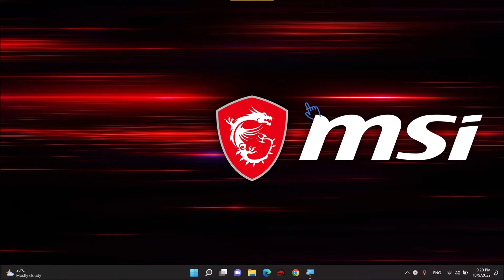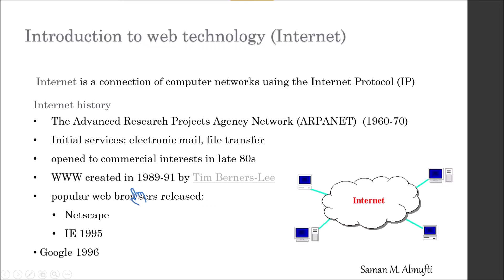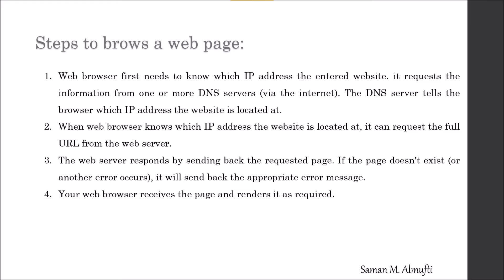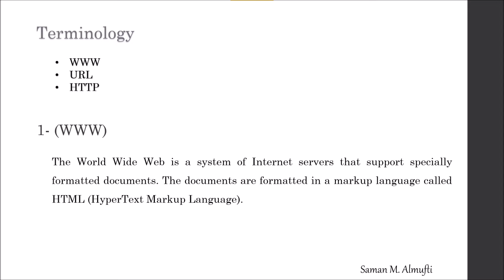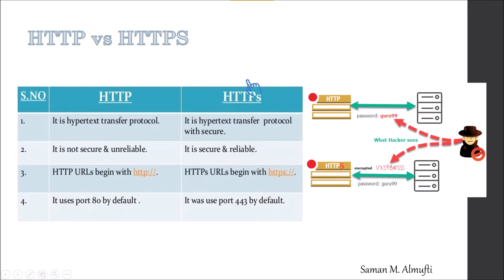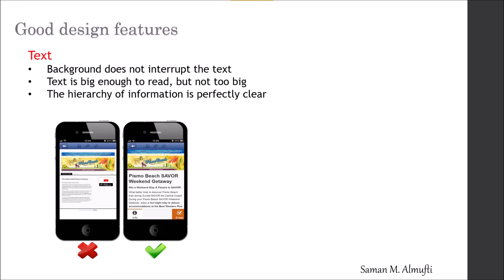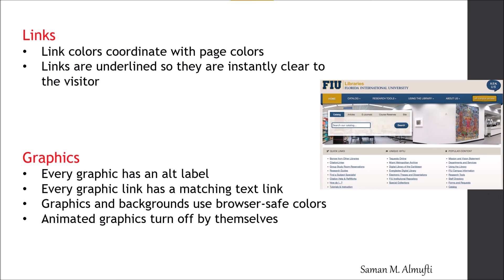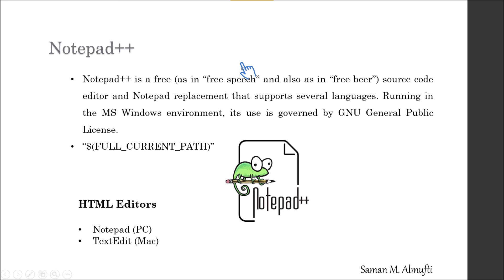lecture 1 part 1 (Web Design)